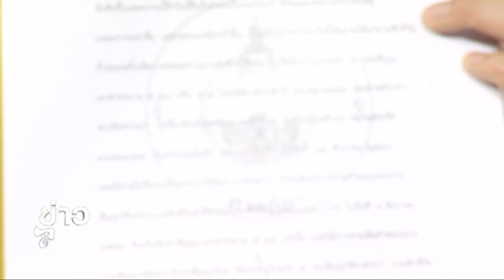"ครูชลธี ธารทอง" ประเด็นร้อนฟ้องร้องลิขสิทธิ์ "ชัย ศิษย์ประเสริฐ" @ข่าวลูกทุ่ง 26 มิ.ย. 57